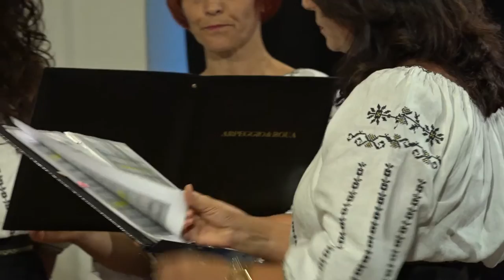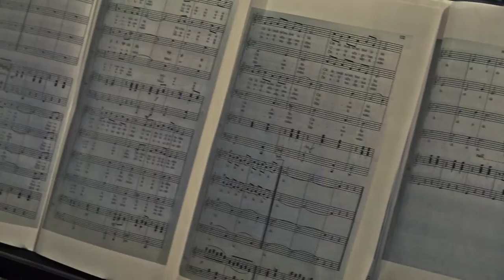Arpeggio & Roua -Trei Valsuri de Vasile Timis, pe versuri de Mihai Eminescu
Selectiuni din spectacolul  "Regasindu-l pe Brancusi" la Accademia di Romania, Roma / 14 septembrie, 2016